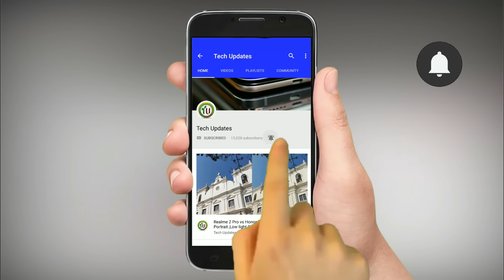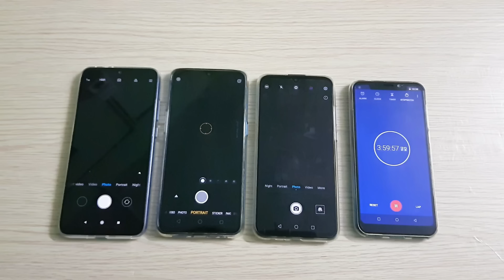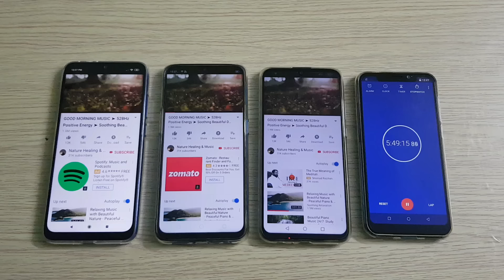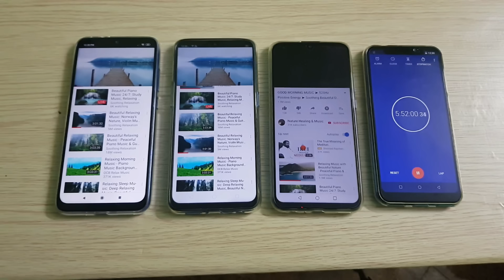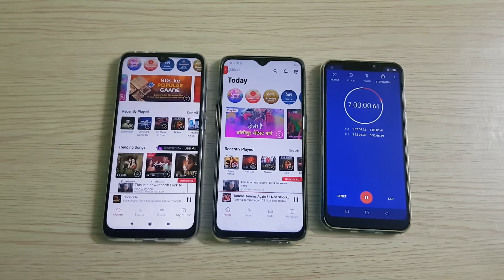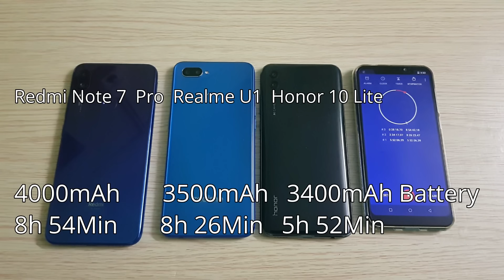Redmi Note 7 Pro vs Realme U1 vs Honor 10 Lite Battery Drain Test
In this video let's check out Battery drain test 100-0% between Redmi Note 7 Pro,  Realme U1 and Honor 10 Lite

Honor 10 Lite has 3400mAh Battery,  Kirin 710 processor.  Helio P70,  3500mAh Battery on Realme U1 and 4000mAh battery,  Snapdragon 675 on Note 7 Pro